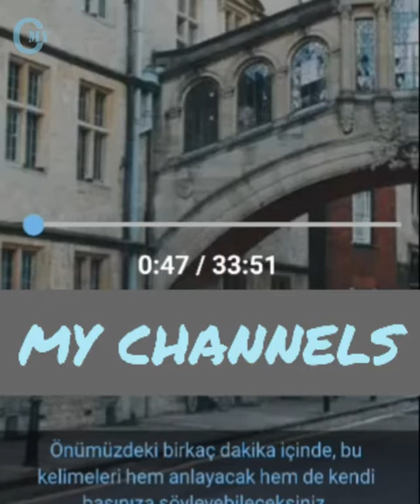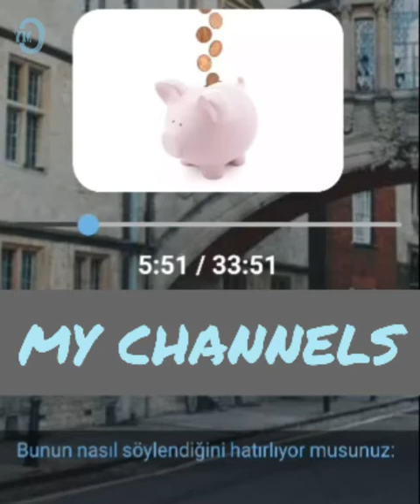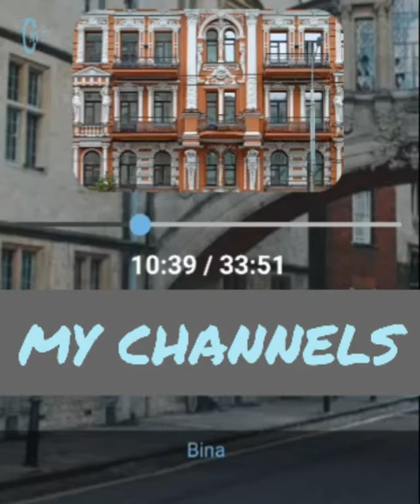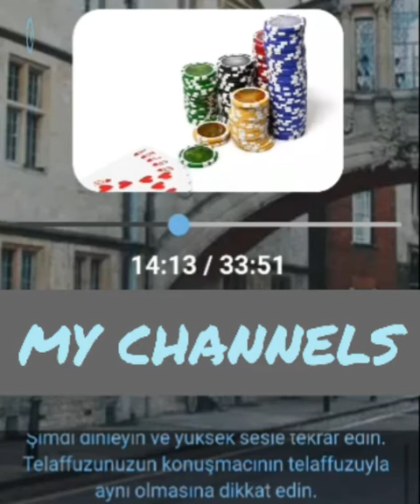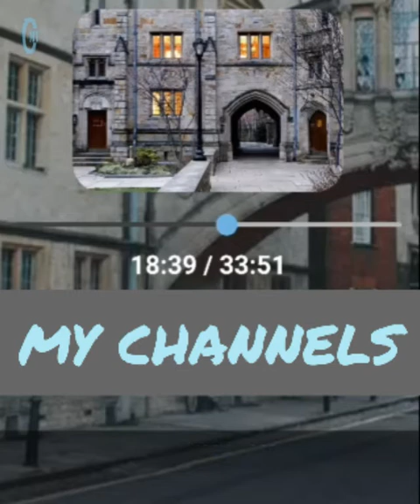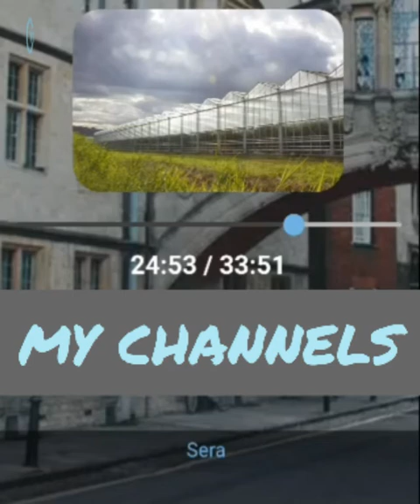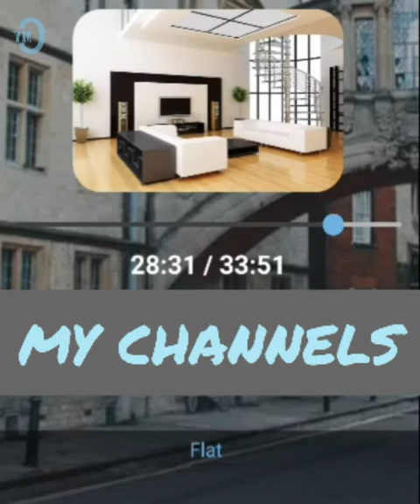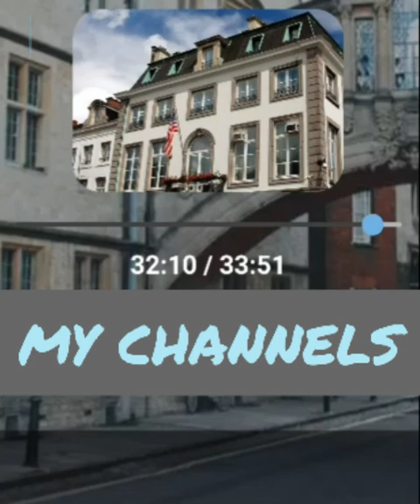Yapılar Ders 1